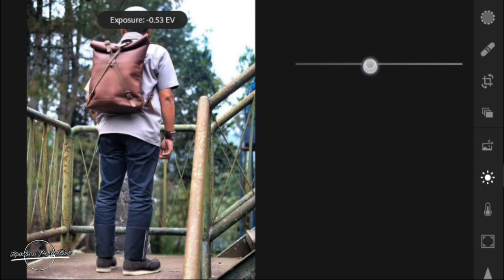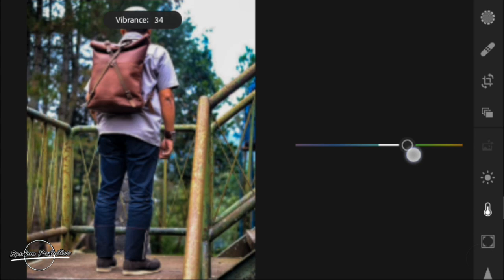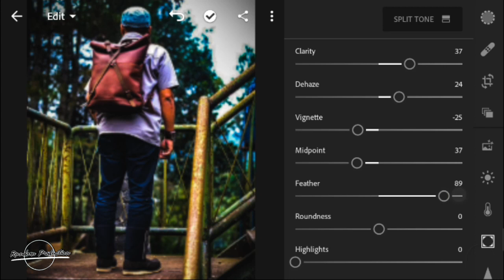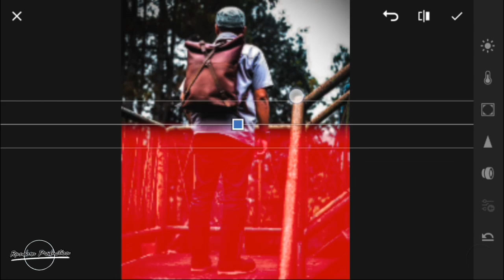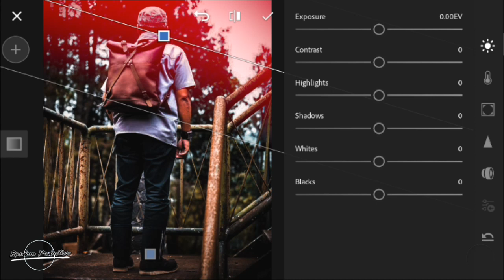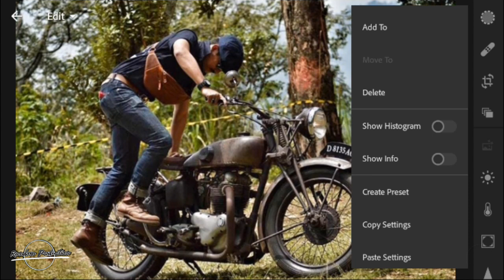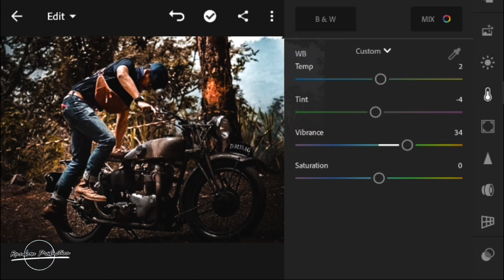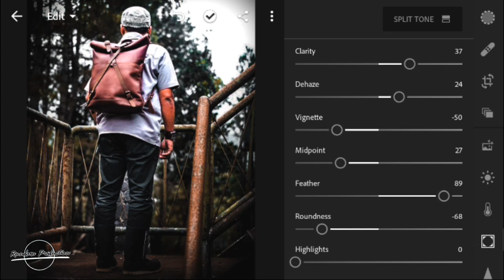Cara Edit Foto Moody Fall Dark Di Lightroom - Lightroom Mobile Tutorial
TONTON JUGA TUTORIAL COLORGRADING FOTO DIBAWAH

Tutorial kali ini saya akan sharing bagaimana cara mengedit DI aplikasi Lightroom Mobile Effect Moody Fall
Adobe Lightroom CC Full
Note: YANG SUDAH PRO SILAHKAN SKIP VIDEO INI!